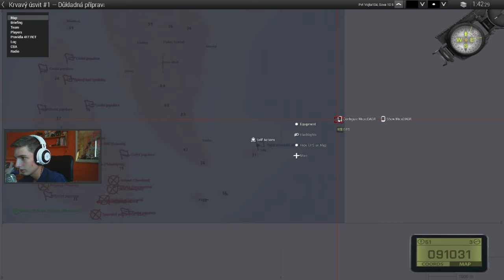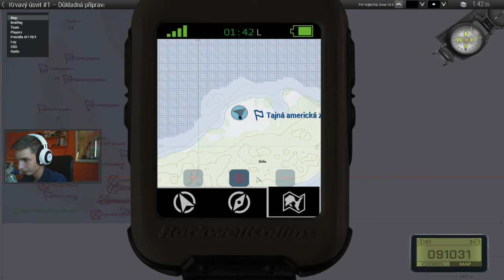Road to affiliate! Přijď i ty! Budeme ultra sneaky w/ 417.RCT